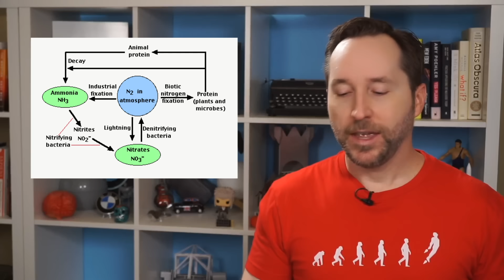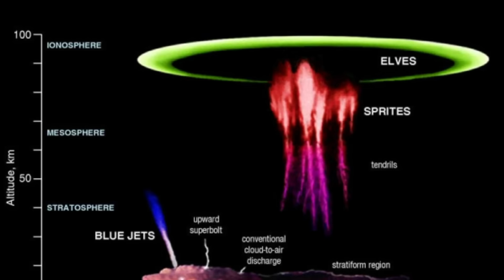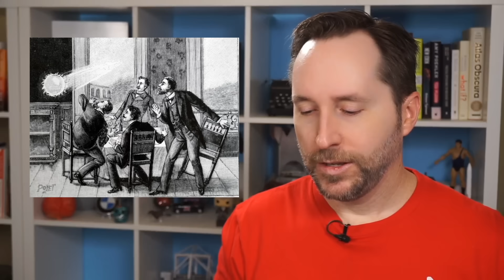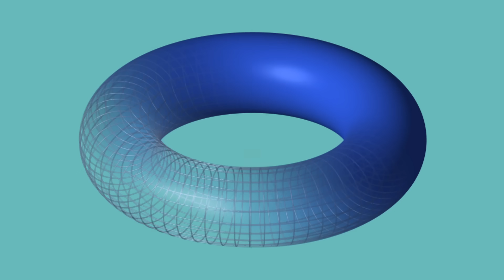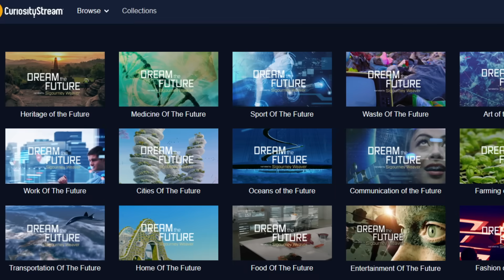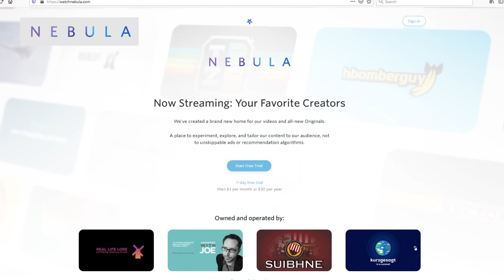Ball Lightning: Weather's Biggest Mystery | Answers With Joe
Get 1 month of CuriosityStream for free when you sign up
Ball lightning is a mysterious phenomena that's been seen since the beginning of recorded history, but it's so rare most people put it in the category of folklore or pseudoscience.

However, there's some new studies that seem to show that ball lightning is not only real, but there's possibly many different kinds, and there's a lot we can learn from it.